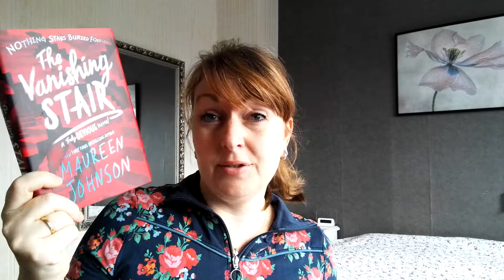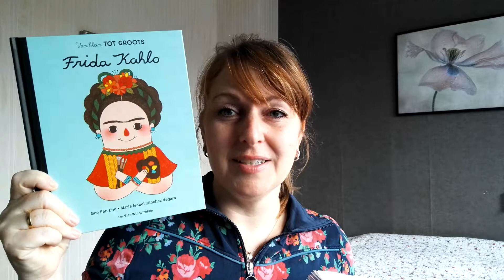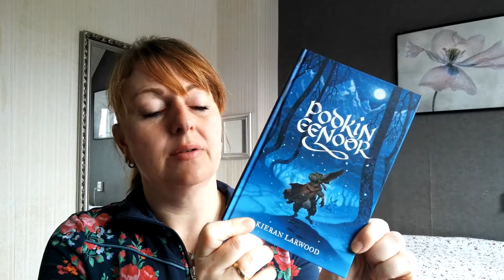N.E.W.T'S TBR AUGUSTUS 2019 * PART 1 *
In Augustus doe ik mee met de N.E.W.T's exams van YouTuber Book Roast. Hierbij mijn TBR (part 1) voor de career Librarian.
Half Augustus zal ik mijn Part 2 plaatsen.